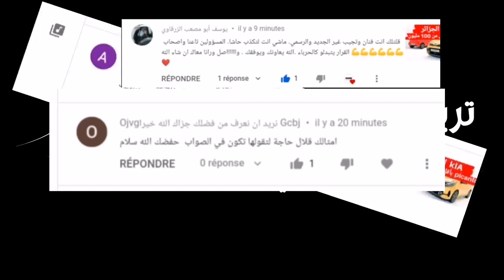سيارات المانية مقابل هذه المادة !!